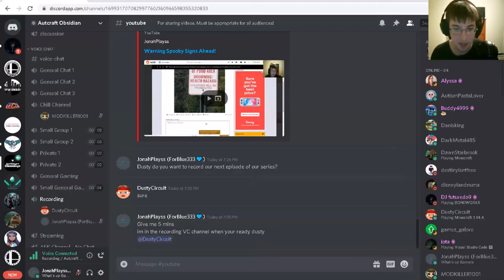ACO Survival with DustyCircuit Ep #4 - The Leap Of Faith!